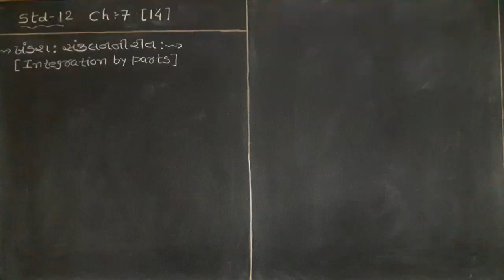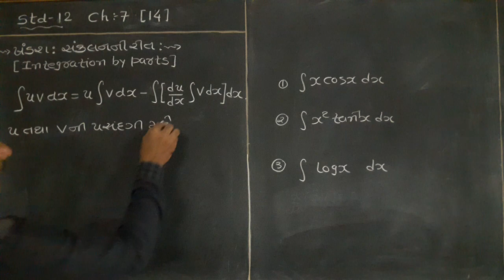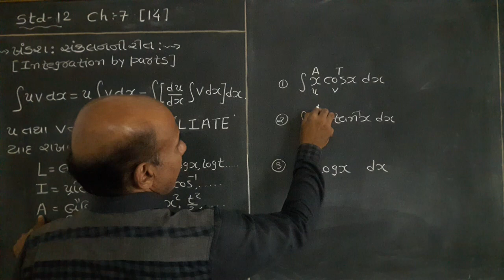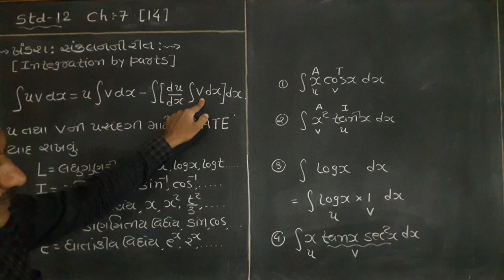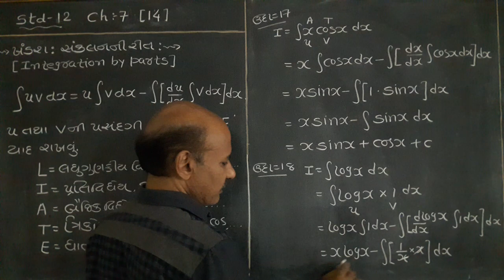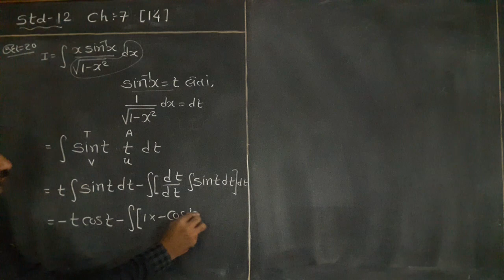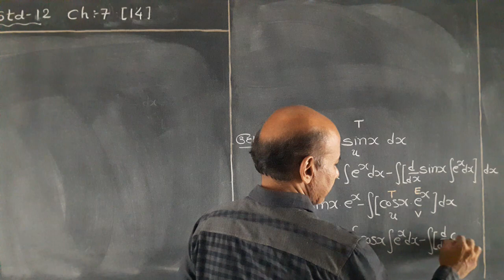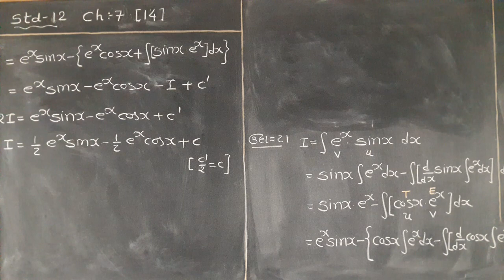12 Maths Ch 7 ( 14 )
ખંડશઃ સંકલન,ઉદા 20,21